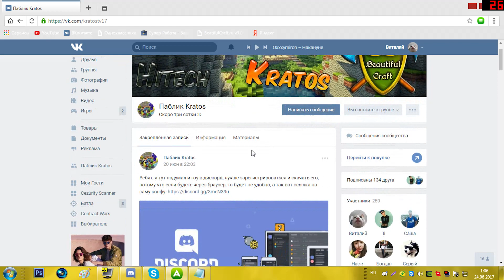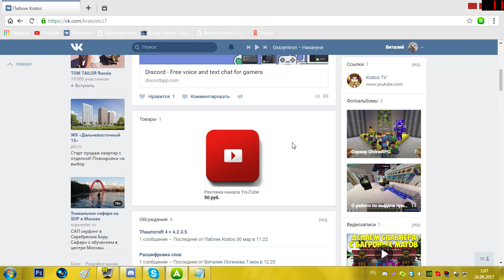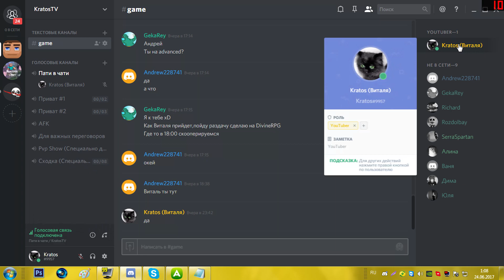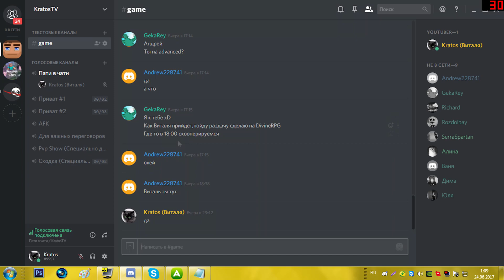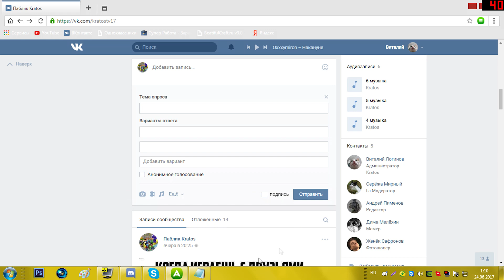Раздача дома ► Новое средство общения ► Discord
►  Ссылка на дискорд:
►Ссылка на таумкрафт 4.2.3.5 и 4:
►Сервер: DivineRPG/Hitech
♦Мой ник: Kratos
►Сервер: Minigames
♦Мой ник: KratoS_S
♥ В группе находится таумкрафт 4.2.3.5 и 4.
♥ Если что он в обсуждениях)
►А так же можно помочь развитию каналa
►Payeer : P19283798
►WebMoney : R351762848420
►►►Регистрация на Payeer                                            ►►►
►►►Запомните или запишите логин с паролем!     ►►►